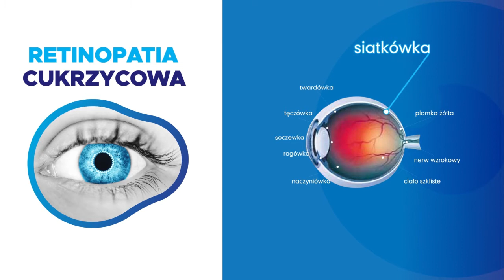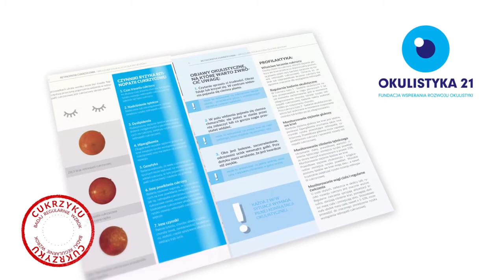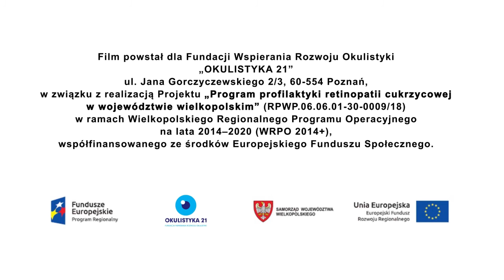Retinopatia cukrzycowa - PROFILAKTYKA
Retinopatia cukrzycowa to choroba oczu towarzysząca cukrzycy, która może prowadzić do utraty wzroku. Retinopatia cukrzycowa może przebiegać bezobjawowo, dlatego tak ważna jest profilaktyka.

Fundacja Wspierania Rozwoju Okulistyki „Okulistyka21” we współpracy z Uniwersytetem Medycznym im. K. Marcinkowskiego w Poznaniu realizuje projekt współfinansowany z funduszy unijnych pt. „PROGRAM PROFILAKTYKI RETINOPATII CUKRZYCOWEJ W WOJEWÓDZTWIE WIELKOPOLSKIM”. Głównym celem programu jest: wzrost wykrywalności retinopatii cukrzycowej u osób chorych na cukrzycę na terenie województwa wielkopolskiego o około 10% w ciągu 3 lat realizacji programu. Program obejmuje wykorzystanie sztucznej inteligencji do badania zdjęć dna oka i diagnozowania nieprawidłowości.

Zachęcamy do udziału w darmowych badaniach profilaktycznych retinopatii cukrzycowej w 15 poradniach diabetologicznych realizujących usługi w ramach NFZ na terenie województwa wielkopolskiego.